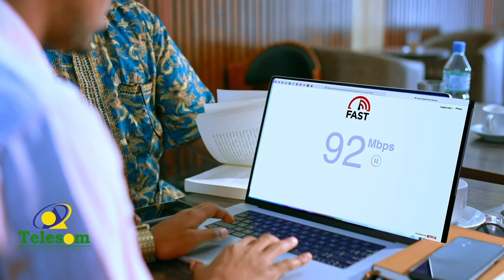Golaha Guurtida Somaliland ayaa sheegay in biyo la'aan baahsani ka jirto magaalada Hargeysa.